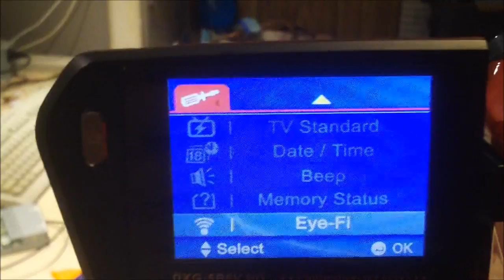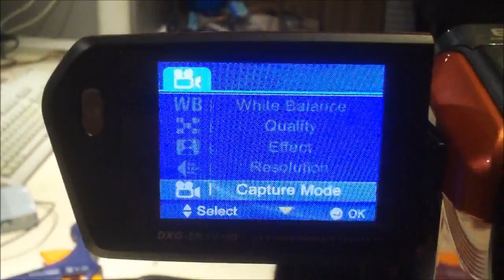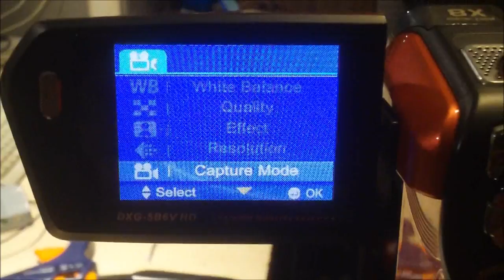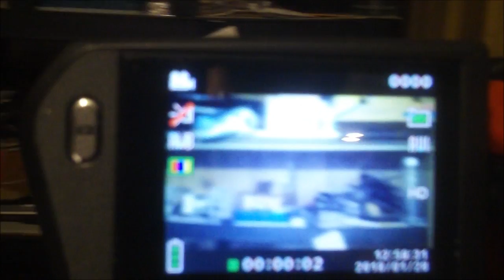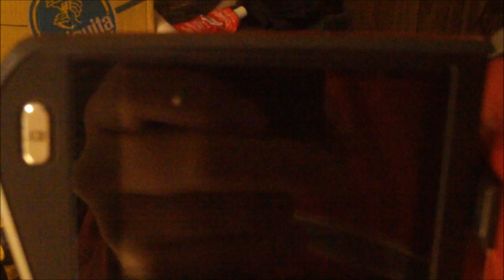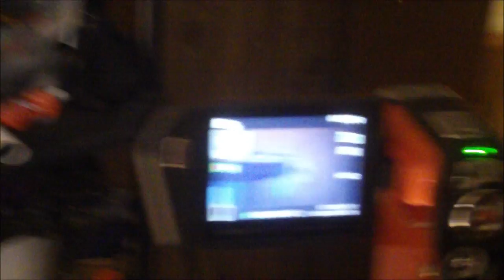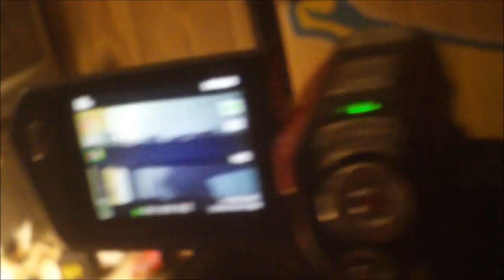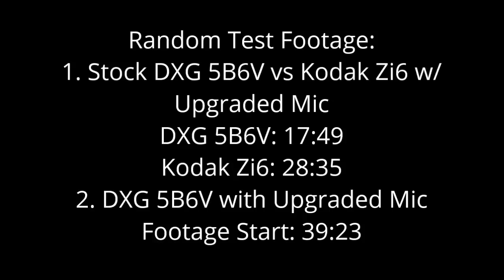Overview of the modified DXG 5B6V Video Camera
After buying this camera off of eBay back in June of 2017, I finally got around to installing an 18650 battery holder on it to power it off of 2x 18650s in parallel. Note... this is not the DXG A85V that I recently posted about on Facebook.